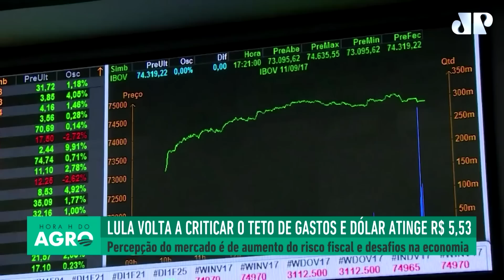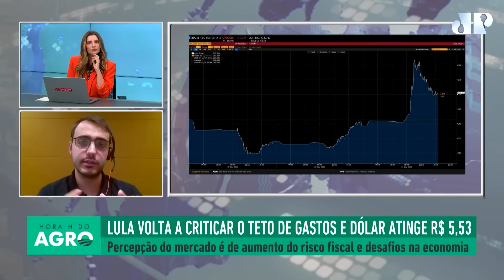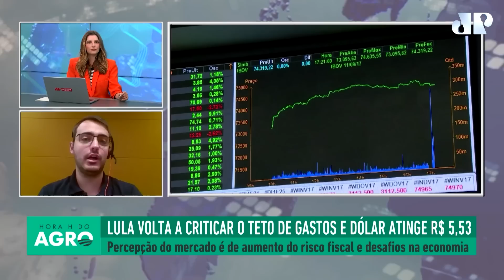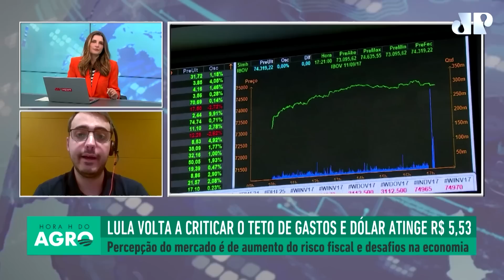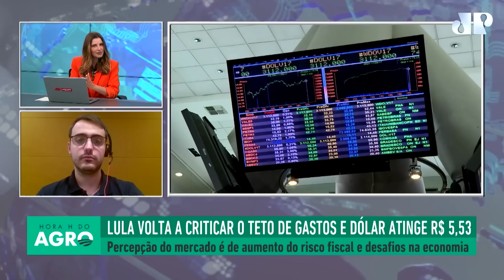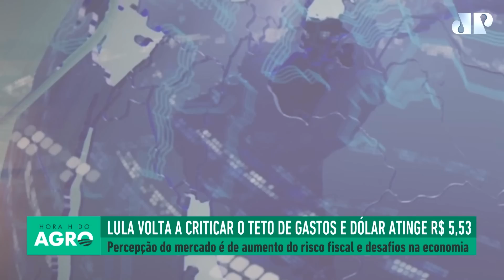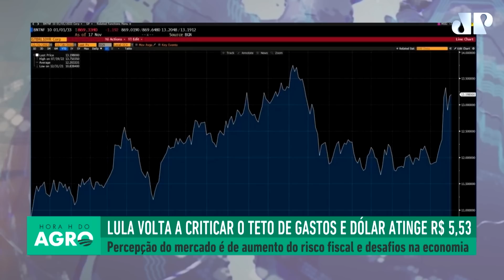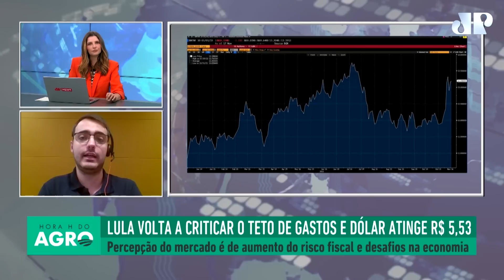Risco país dispara após Lula criticar teto de gastos; confira tendência para dólar e juros!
O mercado financeiro foi marcado por grandes emoções nesta semana, principalmente após o presidente eleito, Luiz Inácio Lula da Silva,  voltar a criticar o teto de gastos. Durante a Conferência do Clima da ONU (COP 27), Lula afirmou que não adianta pensar apenas na responsabilidade fiscal e que quando se fala em teto de gastos, se tira dinheiro da saúde, educação e cultura.

Como consequência, o dólar chegou a atingir máximas de R$ 5,53 e o risco país disparou, refletindo um cenário de incertezas quanto à composição da nova equipe econômica, os valores da PEC da Transição que estariam fora do teto de gastos e a tendência de alta inflacionária no mundo.

Ao programa Hora H do Agro deste sábado, 19, o economista do Itaú Igor Rose revelou que a expectativa do banco é de forte volatilidade para o dólar no curto prazo. Para 2023, a instituição indica uma moeda-norte-americana em R$ 5,50 condicionado às escolhas que afetem negativamente a saúde fiscal do país. Porém, se houver uma melhor condução econômica por parte do novo governo eleito, há possibilidade de valorização do real, já que o Brasil continuará bem posicionado em relação ao PIB no próximo ano e segue com juros atrativos.